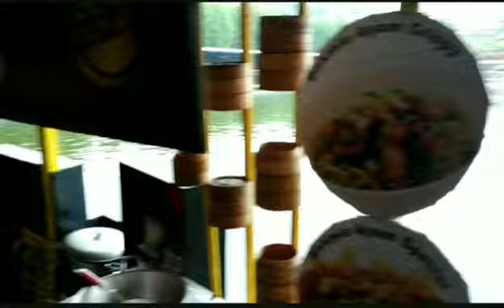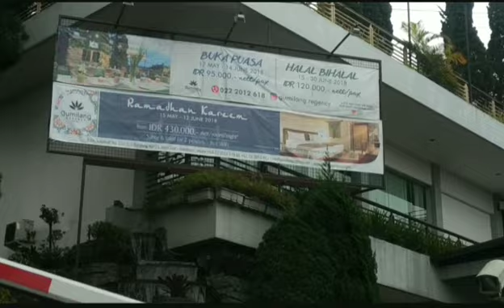JJVlog (Holiday with family)